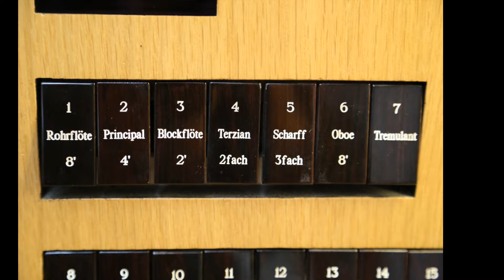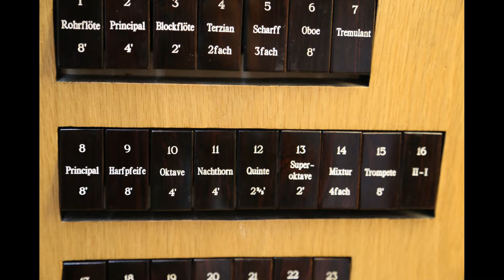Das Orgelportrait: Katholische Kirche St. Agritius in Trier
Das Orgelportrait:
Katholische Kirche St. Agritius in Trier

"Sones mo órgano"
Libro manuscrito de obras para órgano
1746
Missiones Jesuiticas de Chiquitos Bolivia

"I Tono"

Introductione
Suspiros
Quitasol
Obra de I Tono
Vacas
Pisipie
Endechas
Toccata

Ralf Hansjosten musiziert an der
Sebald-Orgel von 1972

Informationen zum Instrument:
Orgelbauer: Eduard Sebald, Inh. Rudolf Oehms, Trier
Baujahr: 1972
Windladen: Schleifladen
Spieltraktur: mechanisch
Registertraktur: elektrisch
Registeranzahl: 19
Manuale: 2 C-g3
Pedal:  C-f1
Spielhilfen, Koppeln: II/I, I/P, II/P, 2 freie Kombinationen, Setzeranlage, Zungeneinzelabsteller

Die Orgel wurde im Jahre 2009 durch Orgelbauer Gregor Feld neu intoniert. Die elektropneumatische Registersteuerung wurde durch Registerzugmagnete ersetzt. Außerdem wurde zur Verbesserung der Statik das Pedalwerk ebenerdig hinter der Orgel aufgestellt.